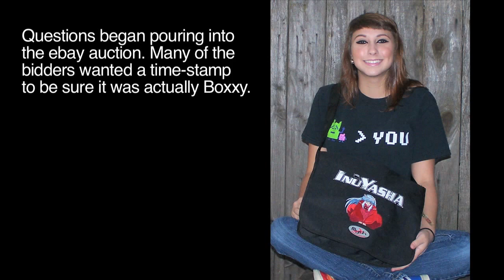Boxxy: The eBay Auction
This was originally uploaded on the channel BoxxyakaMoldyBread.